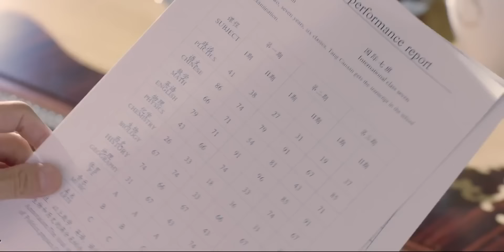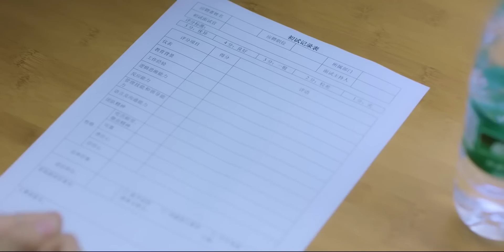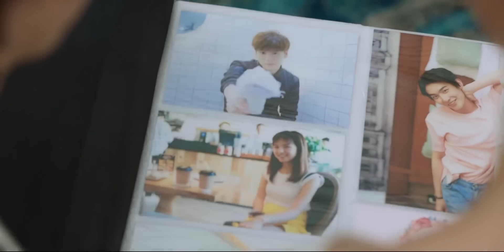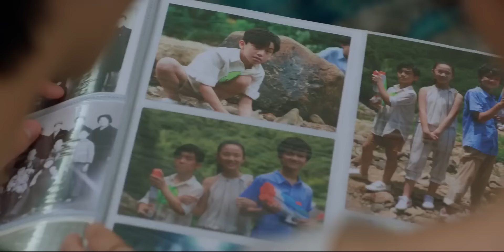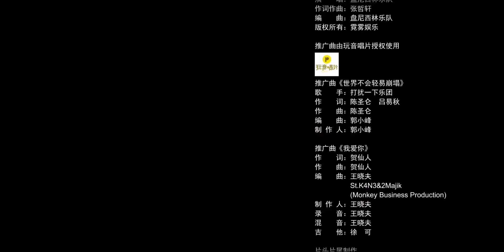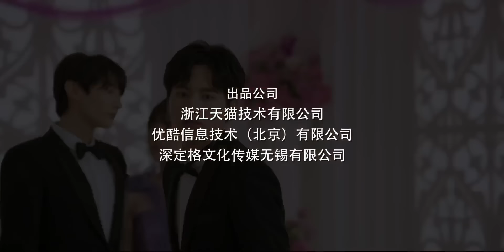ESPSUB [Cuando ella se enamora] | EP25 |Romance/Moderno |He Hua /Wang Ruichang /Miles Wei /Luo Zheng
★Actores: He Hua / Wang Ruichang / Miles Wei (Wei Zheming) / Luo Zheng
★Episodios: 30